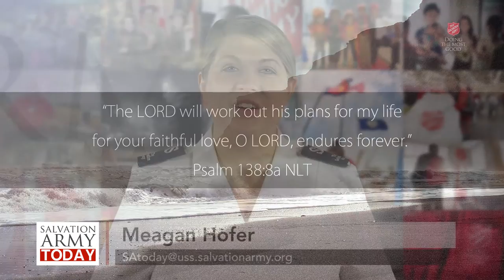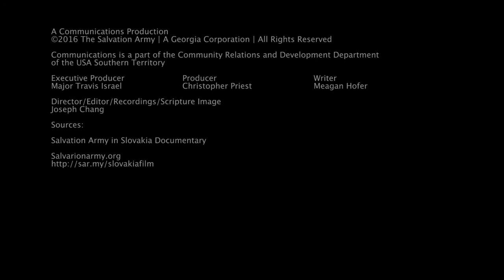Salvation Army Today - 9.6.2016 - Salvation Army in Slovakia Documentary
Salvation Army in Slovakia Documentary

Slovakia became the 127th country to have a recognized Salvation Army presence in one year ago, to celebrate the first anniversary the International Headquarters Communications Section has released a new film.